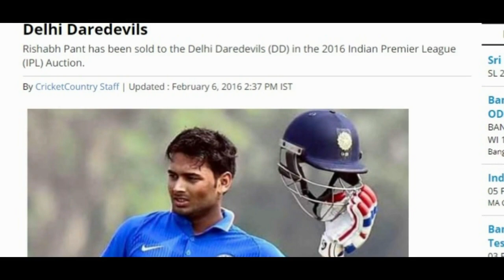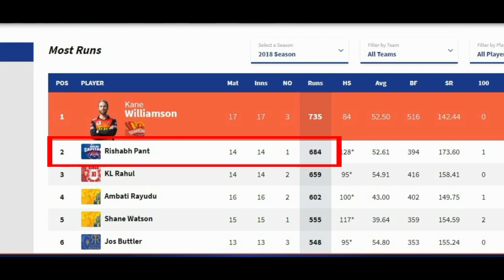Rishabh Pant(ऋषभ पंत ) : टीम इंडिया का एडम गिलक्रिस्ट || Full Biography [In Hindi]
Rishabh  Pant is a professional Indian cricketer who plays as wicket-keeper batsman for India, Delhi, and the Delhi Capitals in the Indian Premier League. In December 2015, he was named in India's squad for the 2016 Under-19 Cricket World Cup. On 1 February 2016, during the tournament, Pant hit an 18-ball fifty, the fastest at this level.He made his Twenty20 International (T20I) debut for India in January 2017, his Test debut in August 2018, and his One Day International (ODI) debut in October 2018. In January 2019, Pant was named the ICC Emerging Player of the Year at the 2018 ICC Awards.
In September 2019, during the second Test against the West Indies, Pant became the fastest wicket-keeper for India to affect fifty dismissals in Test cricket. In January 2021, during the fourth Test against Australia, Pant became the fastest wicket-keeper for India to reach 1,000 runs in Test cricket. He was also part of historical winning team during Border Gawaskar Series 2020-21.
Please.. If you find anything that belongs to you and should be taken down before, you can claim it to you tube or contact me here: and I will delete it right away, I have worked really hard for this channel, I'm sure you'll understand. Thank you for your love and support.